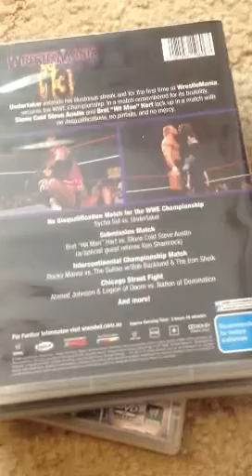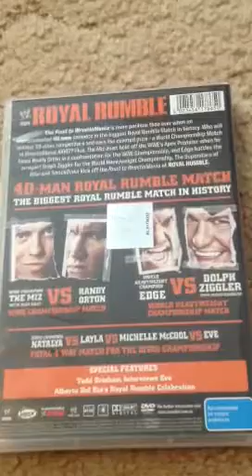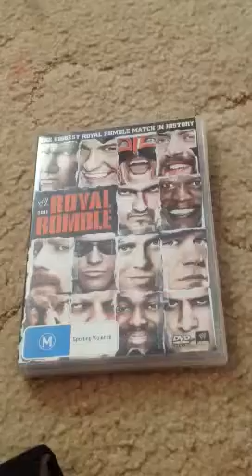WWE news & DVD's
I forgot to include Curtis Axel(c) vs The Miz- Intercontinental Championship Match

Twitter-@awesomewwefan1 & if your a Maryse fan follow my fan page-@Maryse_fanpage1